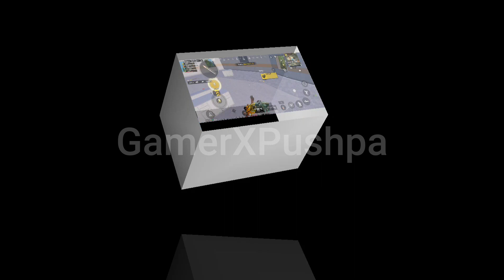Bgmi Epic Kill Compilation 1million Ep01 Samsung,A3,A5,A6,A7,J2,J5,J7,S5,S7,S9,A10,A20,A30,A50,A70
Welcome to our GamerXpushpa YouTube gaming channel, where we bring you the latest and greatest in video games, gaming news, and game reviews. Our channel is all about sharing our passion for gaming with the world and providing you with the most entertaining and informative content possible.

Our viral script is designed to keep you up-to-date on the hottest games and trends, while also showcasing some of the most epic moments in gaming history. Whether you're a hardcore gamer or just a casual player, our channel has something for everyone.

From first-person shooters to massive multiplayer online games, we cover it all. Our team of experienced gamers brings you in-depth reviews, gameplay footage, and expert analysis of the most popular games on the market, as well as some hidden gems you may not have heard of.

But that's not all. We also bring you exclusive interviews with game developers, behind-the-scenes looks at game development, and sneak peeks at upcoming releases. Plus, we love to engage with our audience and get your feedback on the latest games and trends.

So, if you're looking for a channel that's all about gaming, then you've come to the right place. Subscribe to our channel today and join the millions of gamers around the world who tune in to our viral script for the latest news, reviews, and epic moments in gaming."

So why not come join me during my next stream and see what it’s like to be a GamerXPushpa?

Will help to support us :)

My PC
My Laptop
My Mic
My Camera
My Mouse
My Keyboard

shorts,tractor video,balveer,car,chhotu dada,chotu dada,comedy,cow,cow videos,little singham,
سباق سيارات,bandar,cartoon,cartoon cartoon cartoon,cat,doctor doctor,free fire,granny,gta v,guns,indian army,iron man,
jcb video,kutta wala,ronaldo,techno gamerz,train,train videos,машина мультик,tiyakutty,acchi videos,aeroplane,akudav,
anda biryani banane ka recipe,army,avengers